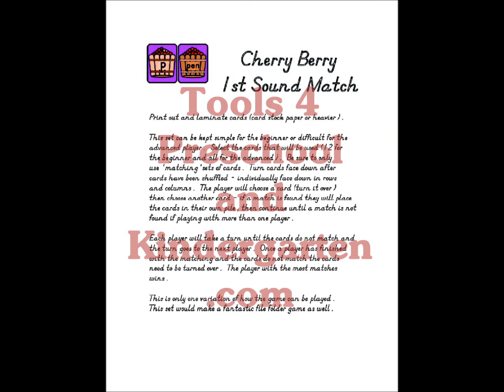Cherry Berry 1st Sound Match File Folder Style Game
Quality and Affordable (Down Right Cheap!) - 'The I Want It ALL!' Package. Shop the ultimate hidden Treasure for your classroom - Special resources for the Early Childhood level classrooms including special needs and ESL including Autism, PDD and Fine Motor delays.  There quite a collection of activites that are really cheap and / or free. Tools for preschool and kindergarten - great for the teacher, daycare provider and parent.